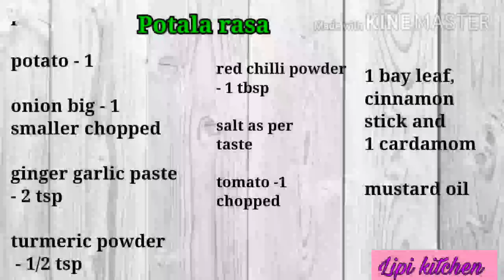ପୋଟଳ ରସା | ଓଡ଼ିଆ ପୋଟଳ ରସା | Potala rasa | odia potala rassa recipe | Parwal aloo curry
Potala aloo rassa (odia) - the odia word "potala" means pointed gourd or Parwal and "Rasa" means gravy. This is pure vegetarian odia cuisine, it can be prepared with onion garlic or without onion garlic. Here I am going to share onion- garlic version.

Ingredients

Parwal - 4

Aloo - 1 chopped

Bay leaf, cinnamon and cardamom

Preparation :

Heat oil add turmeric and salt to oil and now add Parwal and potatoes fry till golden brown..

Add some little oil to that kadai, now add bay leaf , cinnamon, green cardamom crushed let it spluter, now add onion fry till pink in colour (you can make a paste of onion and now add the onion paste to the oil, cook it on low flame for 7-8 minutes on low medium flame) add red chilli powder, fry for 1 minute in low flame.

Now add ginger garlic paste to it cook for 5 minutes, then add tomato and salt to it mix it well, cover it for 7-8 minutes, when tomatoes are tender, when oil separate from masala, then add fried aloo and parwal, mix it well cover it and cook for 7/8 minutes.

After 8 minutes add 1/2 cup warm water cover it and cook it for 5 minutes more, after 5 minutes add some chopped coriander leaves, and garam masala mix it well.

Our potala rassa is ready to eat with Paratha, rice..

Happy cooking..